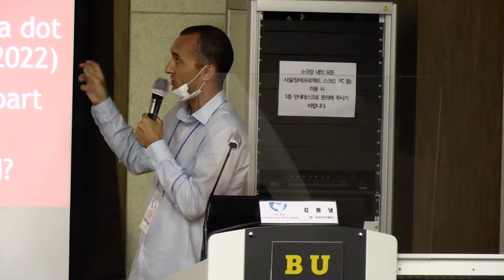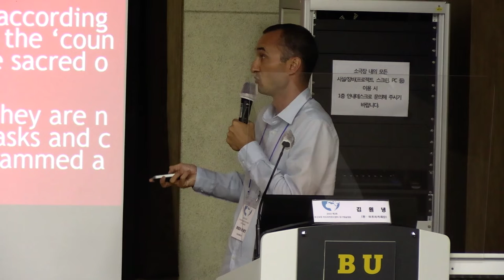박물관의 아프리카화 : 탈식민지 시대 유산 재구성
2022 제2회 부산외대 아프리카연구센터 정기학술대회

제레미(조선대)